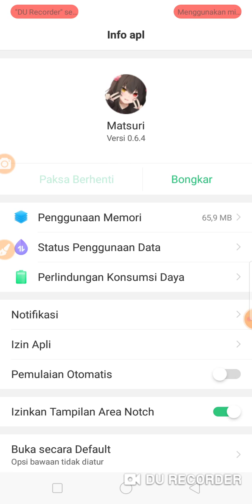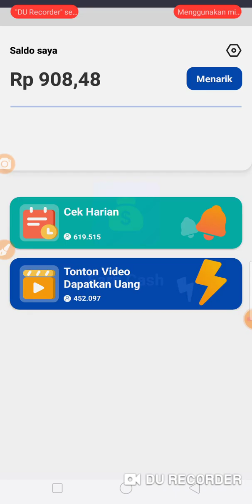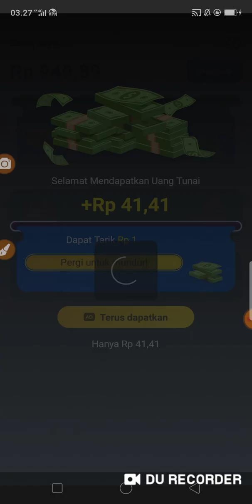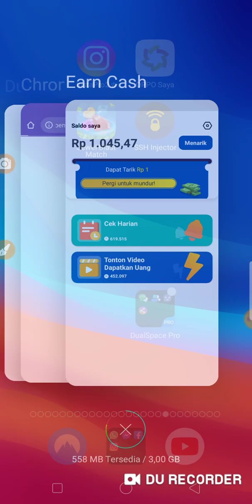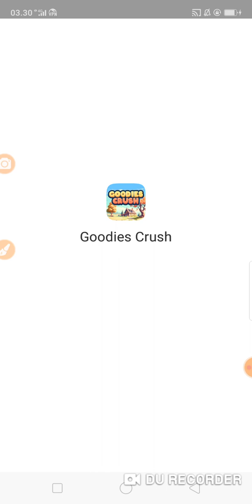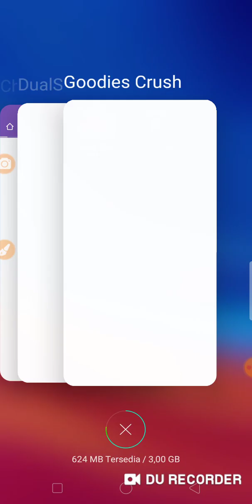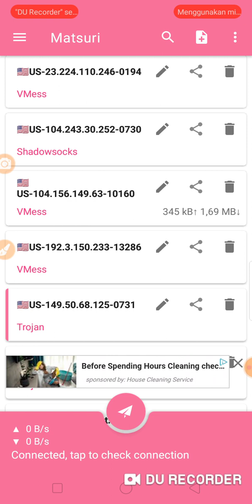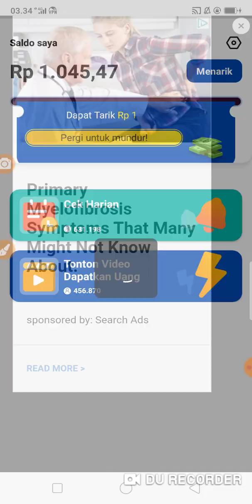Coba nuyul dengan Matsuri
yang mau beli VPN ipvanish dan Nord bisa hubungi via telegram